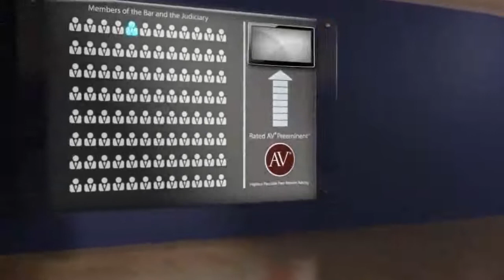Judith G. Shine St. Augustine FL, Family Law Lawyer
Judith G. Shine of Miller, Shine & Bryan, P.L. 97 Orange Street 3376, St. Augustine, FL 32085. Practice areas include Family Law, Family Law Mediation and Civil Trial Practice.
For more than 130 years, lawyers have relied on the AV® Preeminent™ rating while searching for their own expert attorneys. Now anyone can depend on this important, trusted rating. The Martindale-Hubbell® AV® Preeminent™ rating is the highest possible rating for an attorney for both ethical standards and legal ability. This rating represents the pinnacle of professional excellence. It is achieved only after an attorney has been reviewed and recommended by their peers - members of the bar and the judiciary. Judith G. Shine has achieved an AV® Preeminent™ Rating from Martindale-Hubbell®.